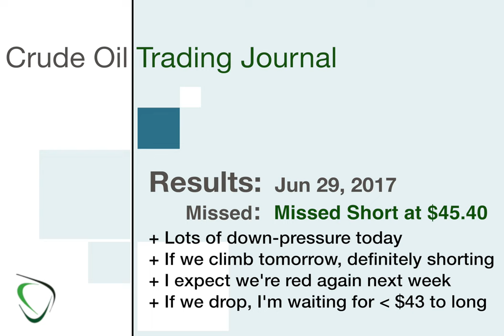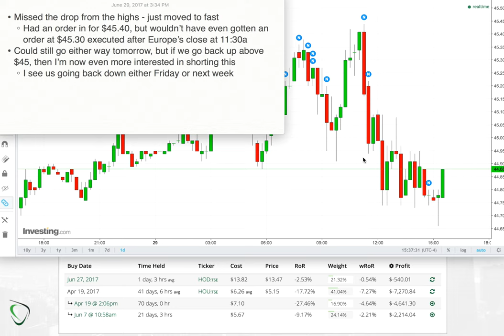20 - Results for June 29, 2017 - Missed the drop. ...but Bears are back!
Missed the play today. I actually had an order to buy short at $45.40, but I wanted to wait until after Europe closed at 11:30a EST... unfortunately, that's when crude just tanked too... hope one of you got to play today!

We saw a lot of downside pressure today and I'm interpreting that as a confirmation of what I said earlier: short term bearishness. Yes, I do still believe that we'll see higher $40s and maybe even $50+ soon, but before then we're going to see the lows revisited.